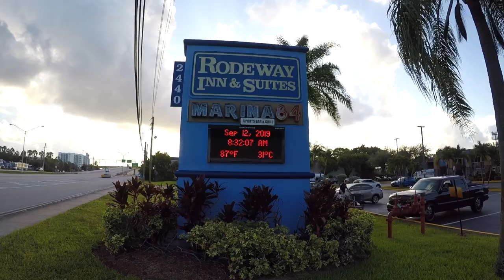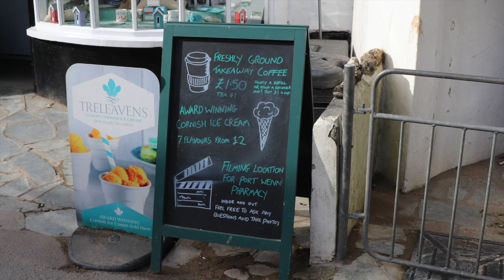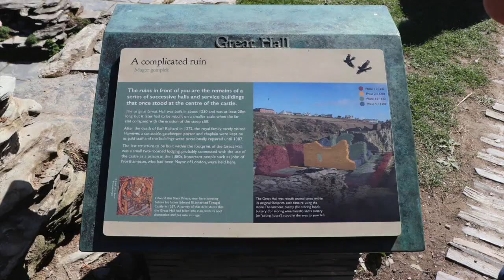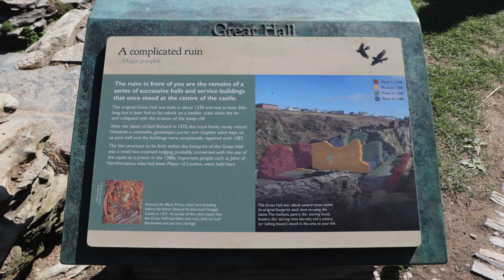English Heritage--Cornwall, Port Isaac, Tintagel, Bream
After flying from Alabama to Ft. Lauderdale then onto Bristol England, I visit Mike and Janet in Bream. During my first week there we visit Cornwall, seeing Dunster Castle, Port Isaac (Portwenn in the TV series "Doc Martin") and then Tintagel, birth place of King Arthur.  We end up at the Severn Cider Farm where we enjoy some good cider and learn a thing or two.  We hope you enjoy the video and if you do please *Like* (Click the thumbs up), *Subscribe* (click the bell to be notified of future postings) and *Comment* (we’re always looking for new ideas, tips and suggestions).

Equip: GoPro Hero 5 Black; Feiyu Tech G5 Gimbal; Canon SL2
Edit: iMovie